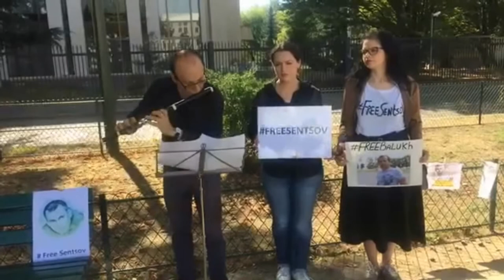Le Flûtiste Marc Zuili joue pour Oleg Sentsov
Le Flûtiste Marc Zuili joue devant l’ambassade russe à Paris pour soutenir Oleg Sentsov prisonnier politique ukrainien en grève de la faim en Russie